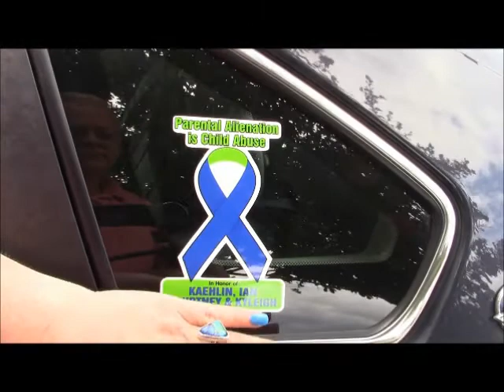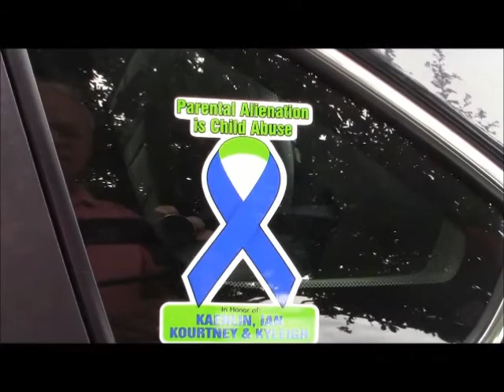Jodi Mueller Update and Discussion with Robert Harris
At the time of this interview, Jodi Mueller's two younger twins had not spoken to her for over 720 days. Jodi has been struggling for visitation with her children in Iowa, but the judges seem to be working against her.

Jodi has 4 children whom have been kidnapped from her by her ex-husband. He continues to thwart and deny her attempts to meet with her children, and the judges appear to be opposing her, or at best doing little or nothing to help her.  As a result of the mistreatment, one of Jodi's youngest daughters had been contemplating taking her own life.

About seven minutes into her update, she is joined by Robert Harris of Arlington, Texas. Robert has taught the constitution. He was listening to her story and started to give her some advice on things she might try to get access to her children both from a practical and a constitutional point of view.